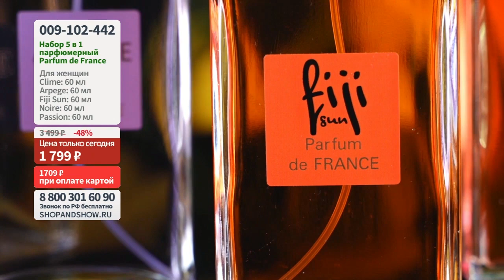Набор парфюмерный женский Parfum de France Top 5 в 1. Shop & Show (Красота)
[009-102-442] Набор парфюмерный женский Parfum de France Top 5 в 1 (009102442)

Давайте дружить ;)